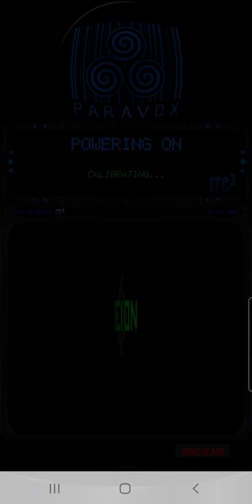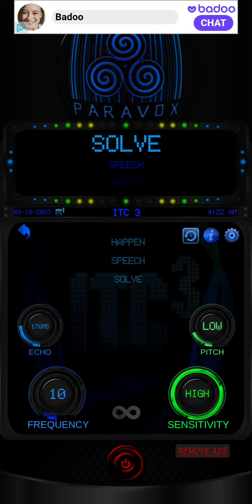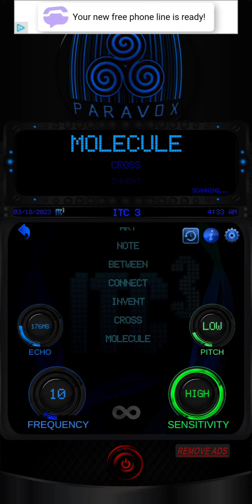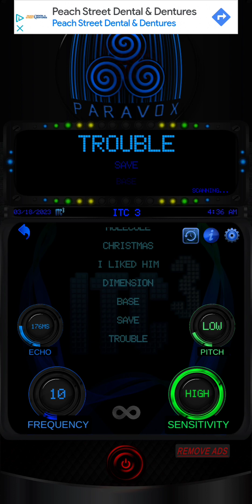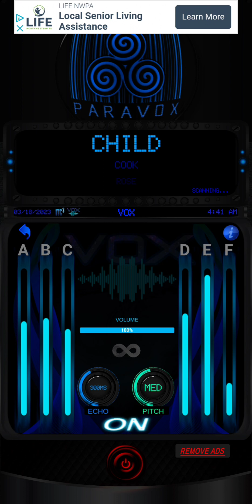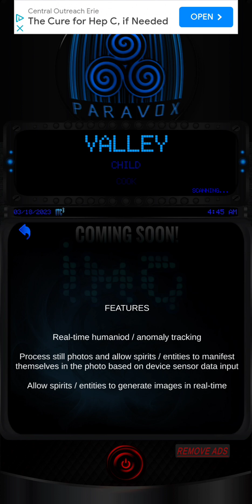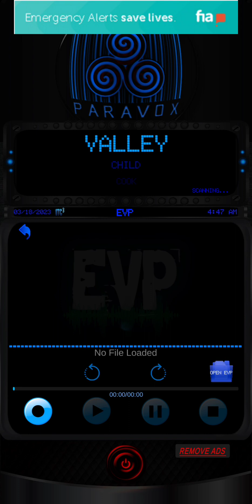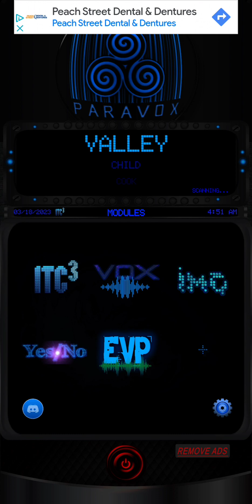Testing Out the PARAVOX 3 (Interesting Conversation)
This Multitool Ghost hunter App Delivers!
and its Free w/ very few ads (Not to interupt your Sessions) which is a awesome Bonus, and supportive to the Creators!